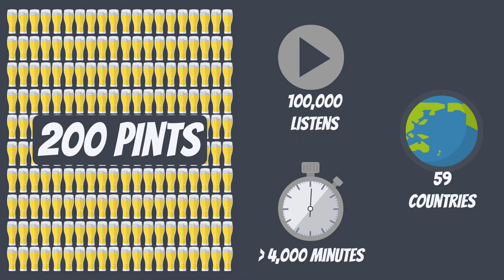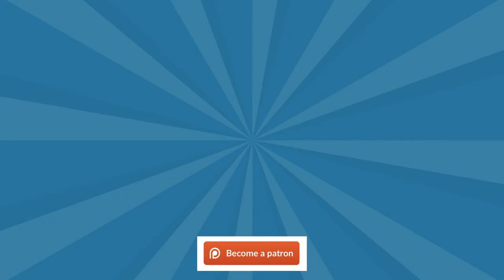What is The Agile Pubcast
An agile podcast…in a pub…an agile PUBCAST!
Agile coaches Geoff Watts and Paul Goddard share their unscripted and unplanned musings over an informal drink. Insights, experience, reflection and actionable advice aplenty in an informal format. It's like learning via eavesdropping in the pub.
If you like what we do and value our contribution then you can show your support by (virtually) buying us a pint with a donation.

What do Patrons get?

By becoming a Patron you can get a range of benefits, depending on your membership level. These benefits include:

Behind The Bar: Access to unreleased episodes
Shout Out: A public mention on an episode
Big Screen: Video recordings of episodes not just audio
Reserved Table: Get early access to episodes before they are officially released
Ask The Landlord: Get a personalised answer to your question once a month
Lock In: Join a Patrons-only Zoom call once a month with Geoff and Paul
Guest Ale: The monthly chance to join Geoff and Paul live on an episode

What do our listeners say?

Conversing on a range of agile topics as well as answering listeners questions, Geoff and Paul (and the occasional guest star), will look at both sides of the coin ensuring a balanced discussion. This podcast is a must for those working within an agile environment. As Willy Wonka may say "Scrumdiddlyumptious". - Bobuh (iTunes review)